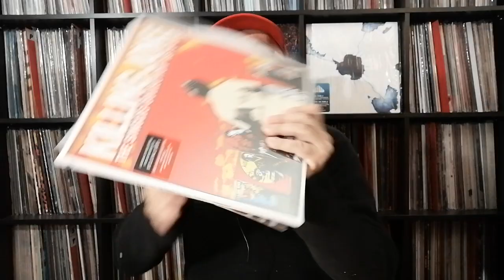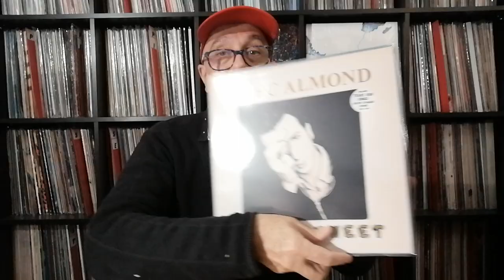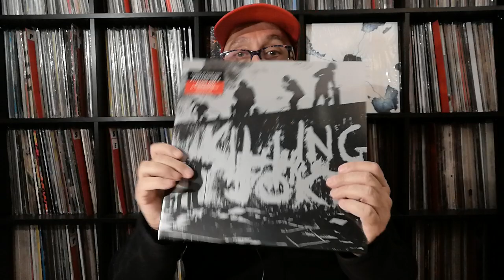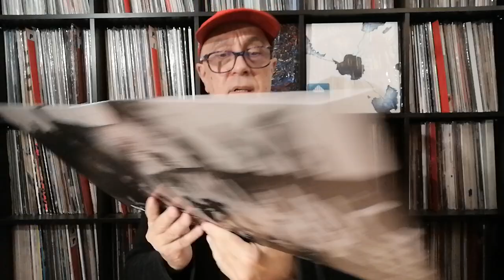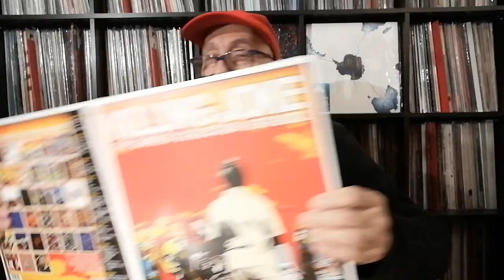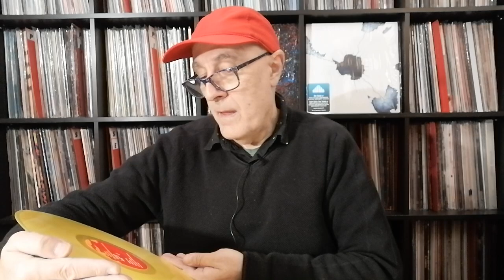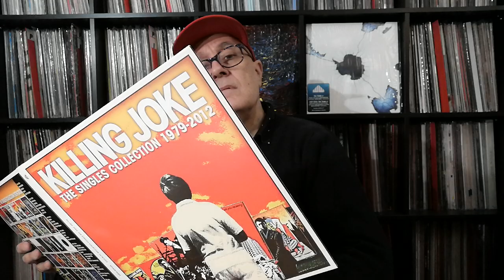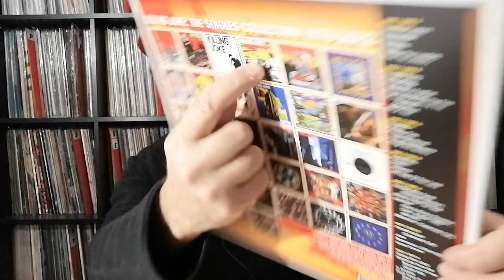Joyeux Noel Unboxing Disques de Killing Joke Soft Cell 2020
Soft Cell & Cruelty Without Beauty (2020 Extended Mixes): White Vinyl LP
Killing Joke LP 1979 Remastered Black & Transparent 2020
Killing Joke & The Singles Collection: 1979 – 2012 Multi Coloured 4 LP 2020